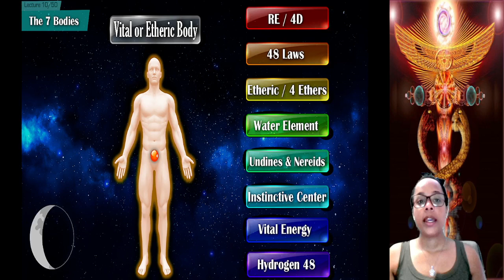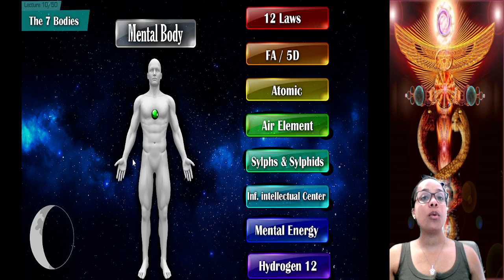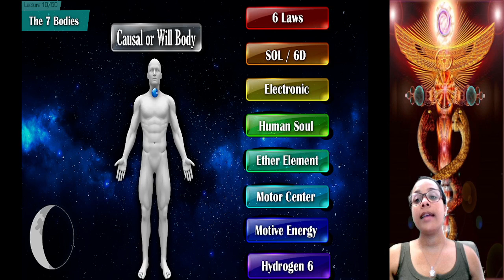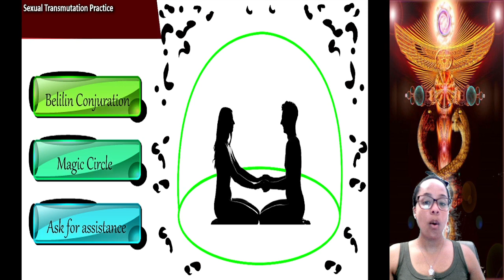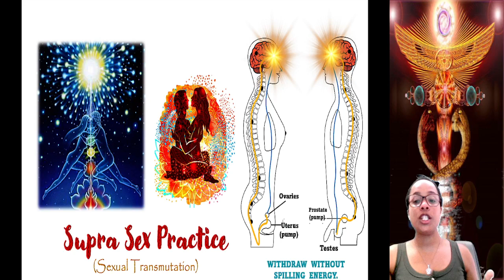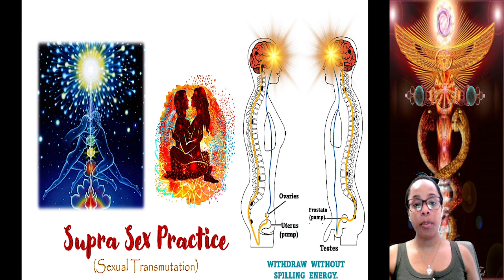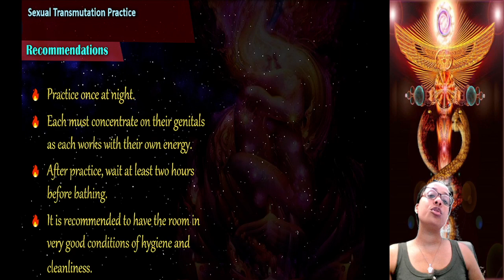10. The Seven Bodies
In this conference we will be learning about the seven bodies that human beings possess, what state they are in, what their functions are, where and how they develop and how we can create them to have a true presence in the different dimensions of nature.